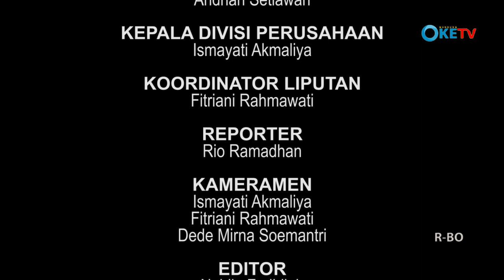[ MEDIA PARTNER ] AWARDING NIGHT SYARKUM 2019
Dewan Mahasiswa Fakultas Syariah dan Hukum UIN Sunan Gunung Djati Bandung untuk kedua kalinya mengadakan acara Awarding Night dengan Tema Briliant Night yang diselenggarakan di Aula Perpustkaan UIN Sunan Gunung Djati Bandung Pada Hari Jumat 24 Mei 2019